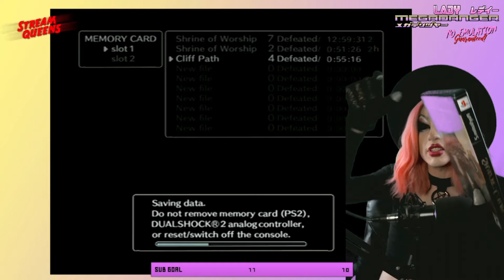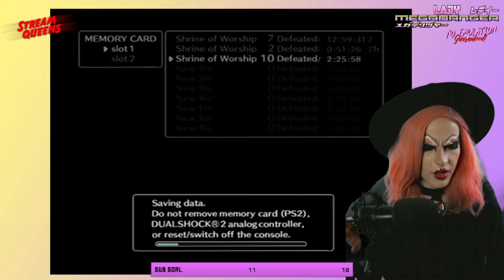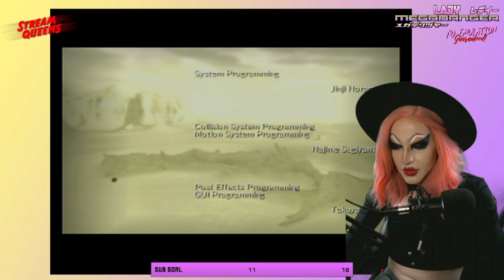Shadow of the Colossus - The Complete Journey (Full Playthrough)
We did it all, baby!

*All gameplay captured on PlayStation 2.